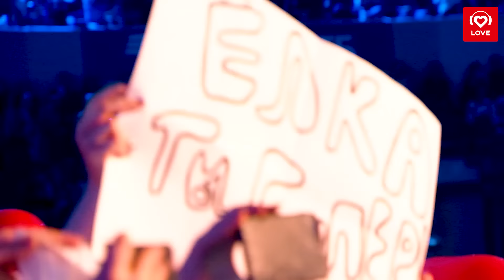Burito, Ёлка, Звонкий, Мари Краймбрери - Velvet Music Megamix [Big Love Show 2019]